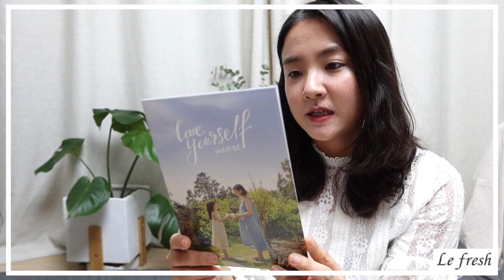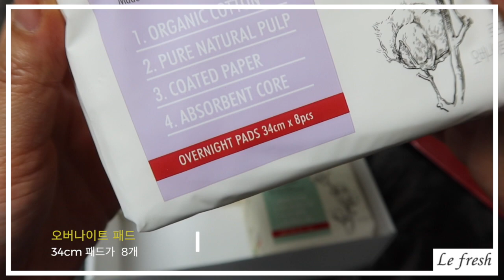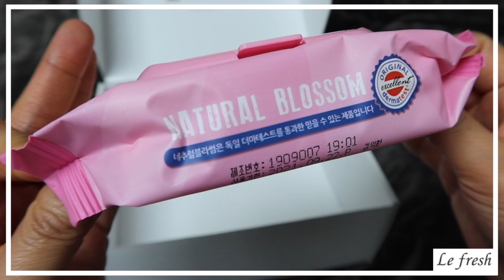생리대 추천. 안심하고 쓸 수 있는 안전한 생리대. 르프레시. Le Fresh 생리대.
생리대, 꼼꼼하게 살펴보고 고르세요!
안심하고 쓸 수 있는 좋은 성분으로 만들어진 르프레시 생리대.
추천 리뷰 영상입니다 :-)
르프레시 생리대 안녕, 제주 한정판 구매하러 가기  ↑
르프레시 공식 판매처 일센티 플러스 ↑